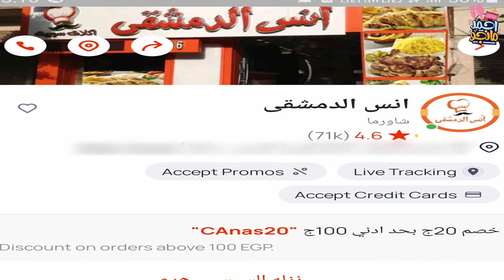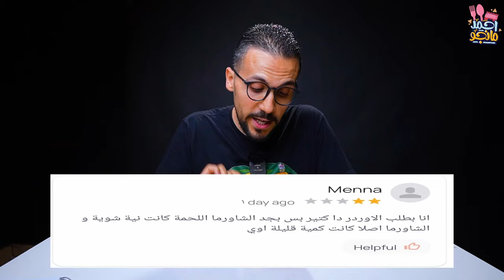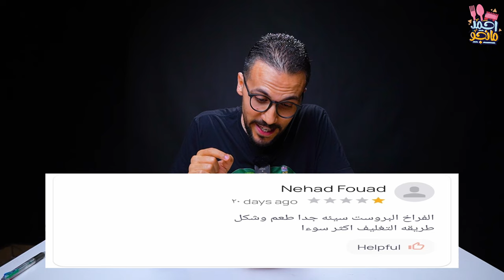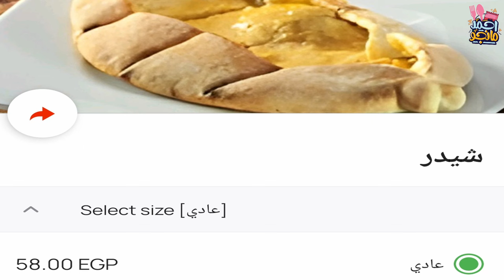اسوأ تقييمات المطاعم🌭👎ياتري التتقييمات دي حقيقية🤔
في الفيديو ده هنجرب اسوا تقييمات لمطعم احنا بنحبه علشان نشوف هل التقييمات دي فعلا حقيقية ولا لأ👎👍